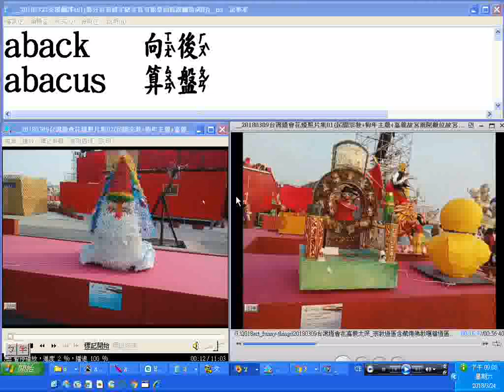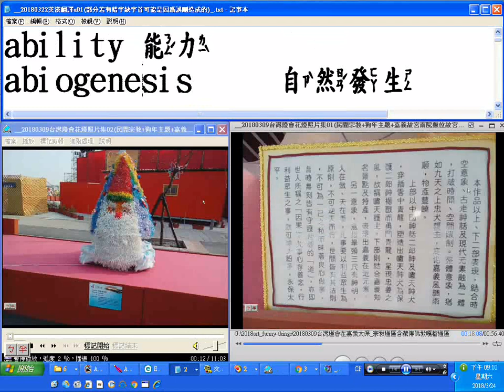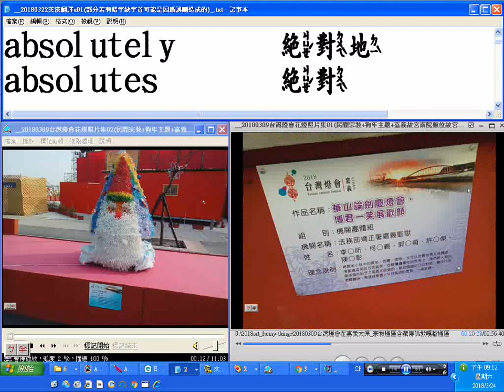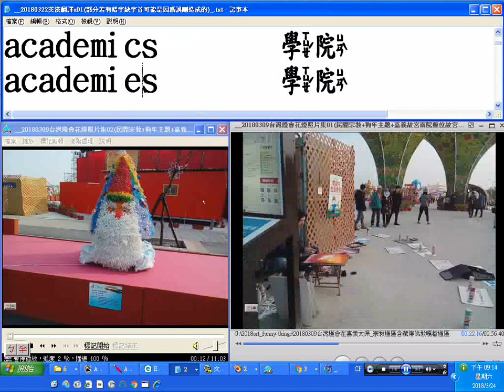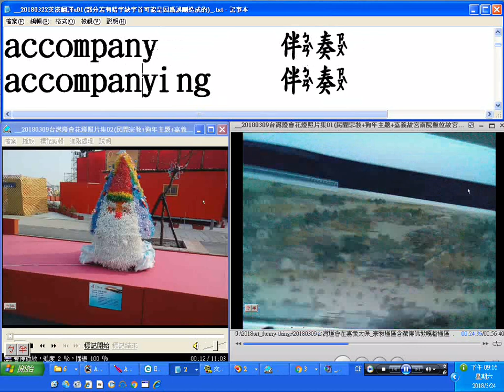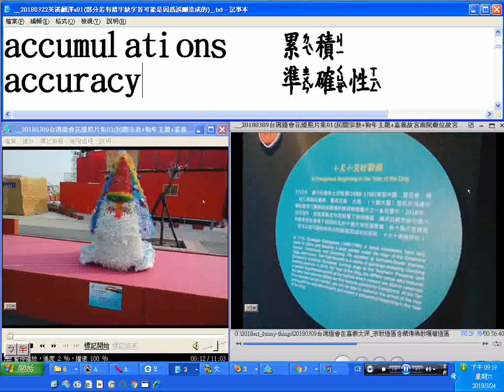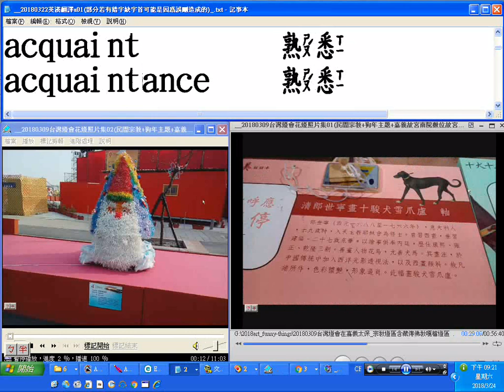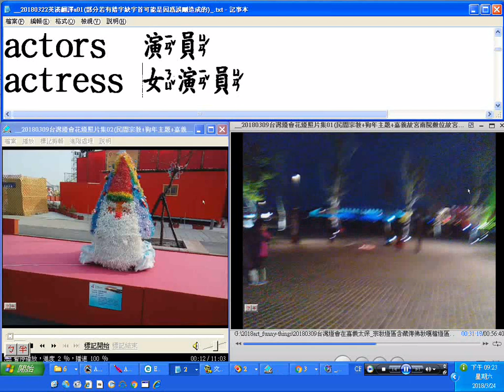20180324佛學英文附加中譯G 20180309台灣燈會花燈照片集民間宗教+狗年主題+嘉義故宮南院數位故宮展示字畫及清明上河圖 讀唸過程後半大部份慢一行顯示是唸完後才顯示 aberrant